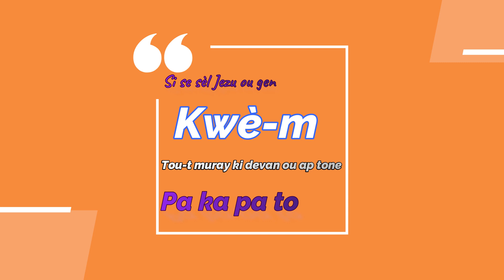Si se Jezu ou rele muray yo pa ka rete kanpe devan ou/ Avec sr Rémy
C'est une chaine chrétienne destinée à glorifier le nom de Dieu et à vous édifier par le moyen des adorations; des louanges, des prédications et des formations etc...
N'oubliez pas d'aimer la video, de laisser un commentaire et surtout de la partager. Merci
Que Dieu vous benisse abondamment
Maranatha!